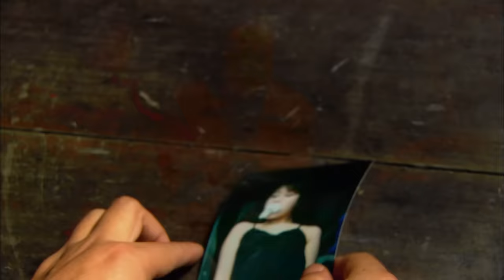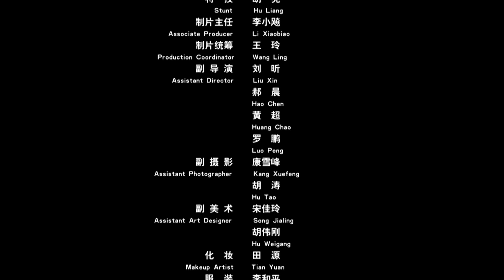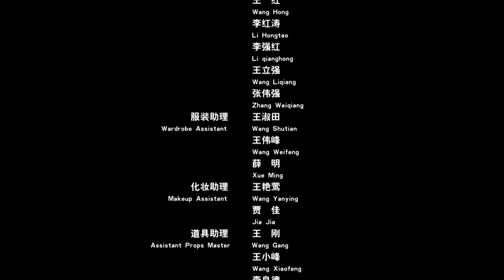《绑架》/ She is the Kidnapper 情妇为挤走正室不择手段 上位不成后竟策划绑架案妄图杀害老板（田小洁 / 张莉 / 王黎雯）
【内容简介】
酒厂的徐老板遭人绑架，付了赎金后才被放回，而员工康平却身受重伤被发现在郊外，秘书金巧巧报案后，警方开始了调查。徐老板指认康平参与了绑架，金巧巧也说付赎金后遇见了康平。但康平始终昏迷不醒，真相无法被查明。但一件意外的谋杀案却让警方发现了蛛丝马迹，在缜密的分析调查后，真像终于浮出水面.